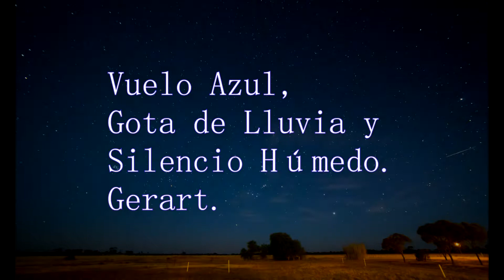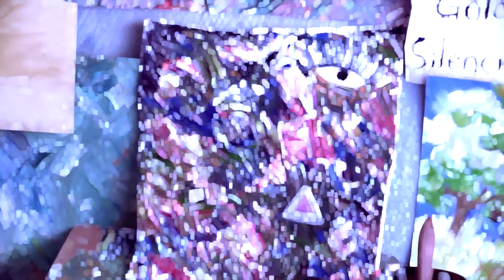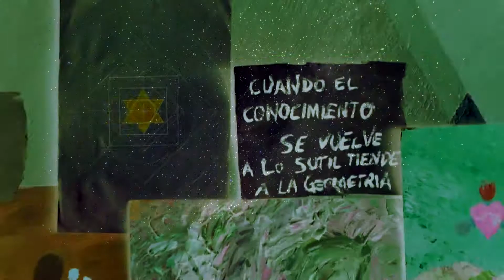Gerart - Vuelo Azul, Gota de Lluvia y Silencio de Mar.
Gerart - Composition, Keyboards, Computer, Video & Texts.